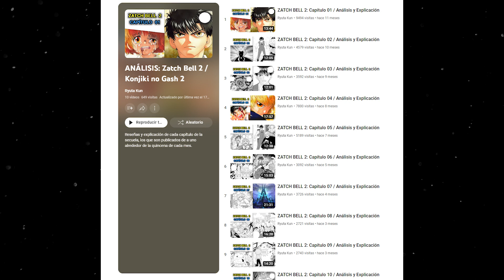ZATCH BELL 2: Capítulo 11 / Análisis y Explicación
"Un cerebro especial"

0:00 Introducción
0:58 Resumen
4:37 Análisis y Explicación

EL SIGUIENTE ENLACE CONTIENE:
- Grupo de Zatch Bell
- Contenido Descargable